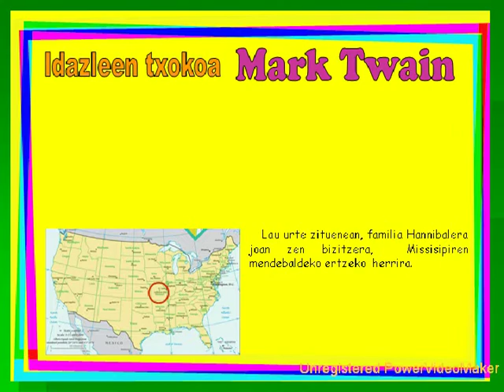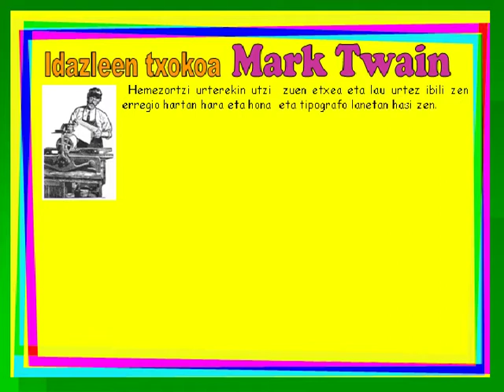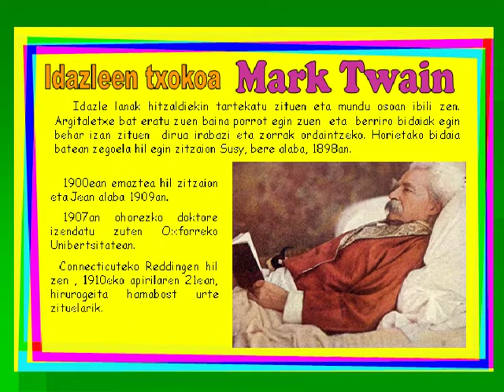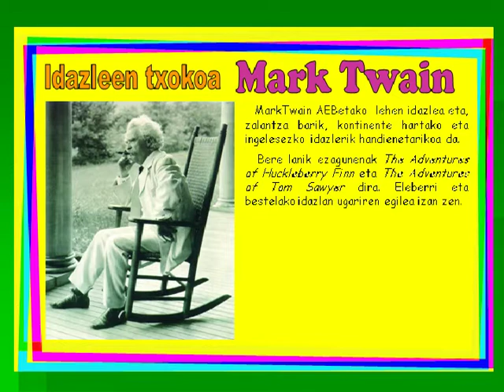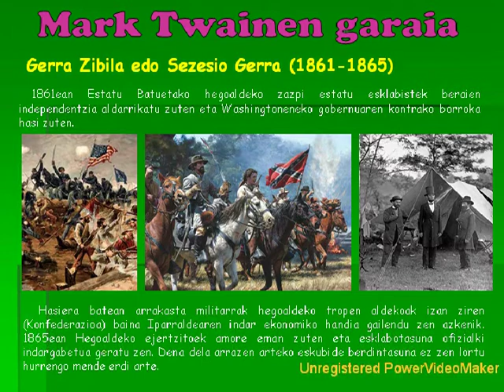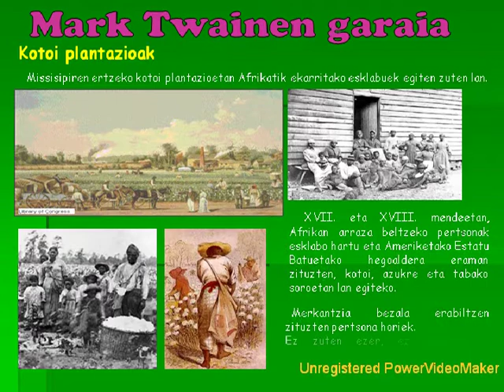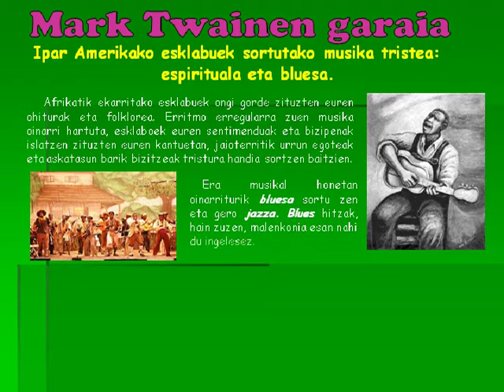Mark Twain idazlea